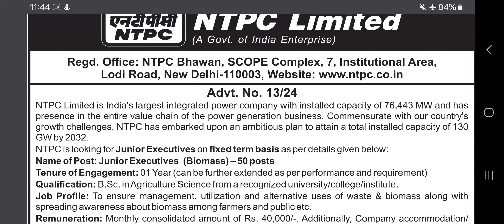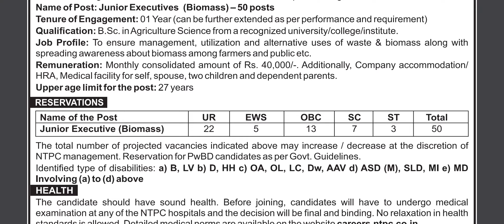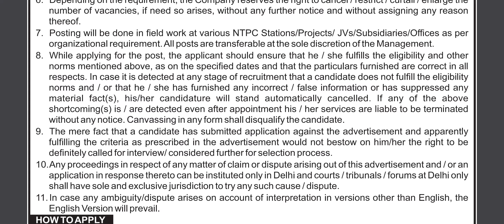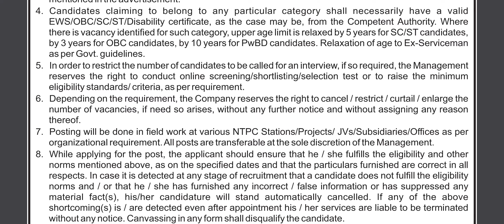NTPC AGRICULTURAL VACANCIES || SYLLABUS || EXAM PATTERN || DATE